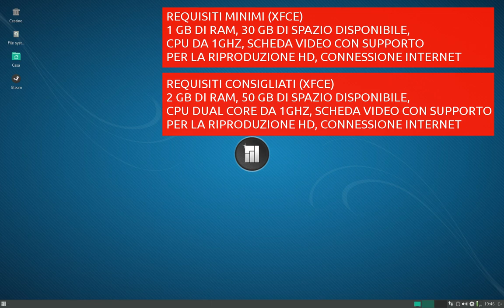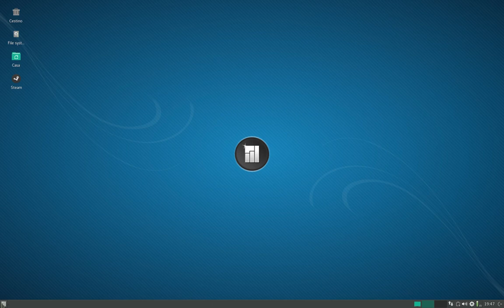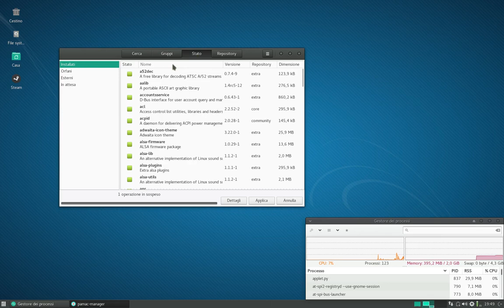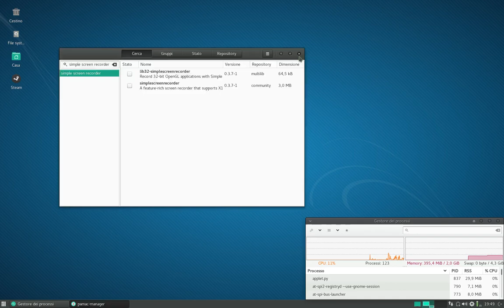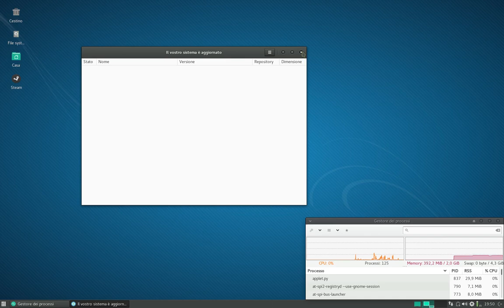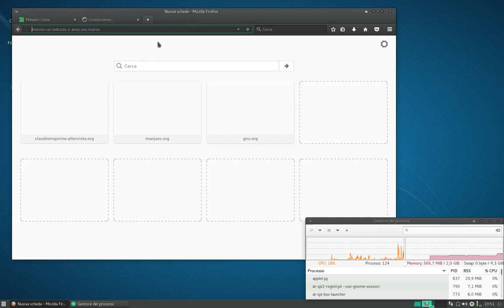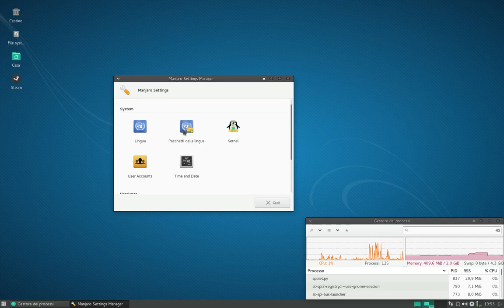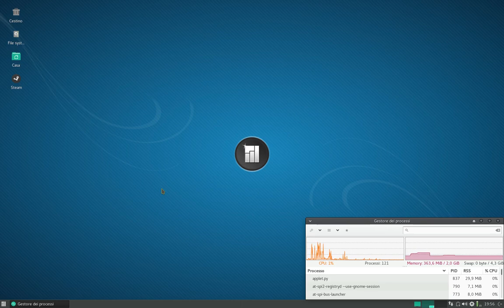Recensione Manjaro Fringilla 16.10 [ITA]